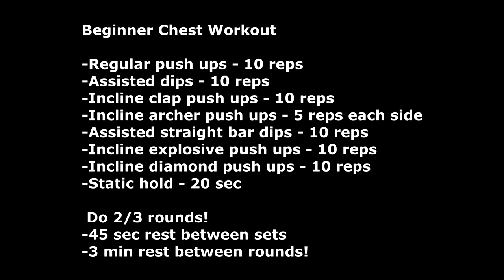Beginner Calisthenics Chest Workout | Follow Along Bodyweight Routine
In this video you will see Follow Along Beginner Calisthenics Chest Workout.

This chest follow along bodyweight routine includes exercises like regular push ups, assisted dips, assisted straight bar dips, diamond push ups, etc.
If you do not have resistance bands for dips, you can use help of the chair or your friend in order to decrease difficulty.
Regression for push ups would be doing incline variations and it is shown in the video.
By doing these exercises you will engage your entire upper body with the emphasis on your chest.
Feel free to adjust number of reps according to your level.

Beginner Chest Workout

 Do 2/3 rounds!
-45 sec rest between sets
-3 min rest between rounds!

Do this routine 2 times per week.

Just starting calisthenics?

Thanks!